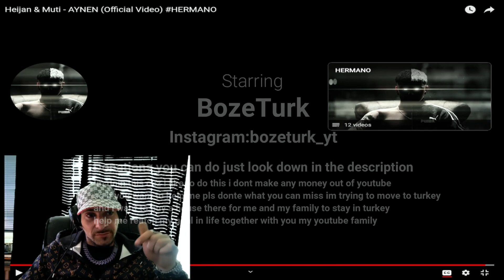BozeTurk Reacting to (Heijan & Muti - AYNEN) Türkçe music reaction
(Official video)